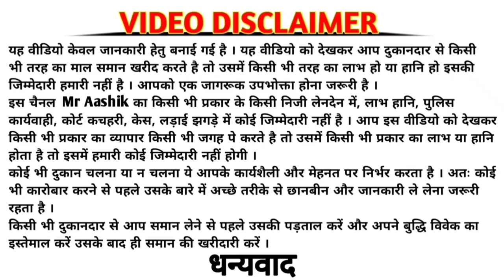How and when wholesaler provide goods on credit🤔? उधार में सामान कब मिलेगा होलसेलर से और कितना रकम?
How to take credit
Credit from wholesaler
New business tips
Start a new business
Kapda ka dukan
Dukan kaise karu